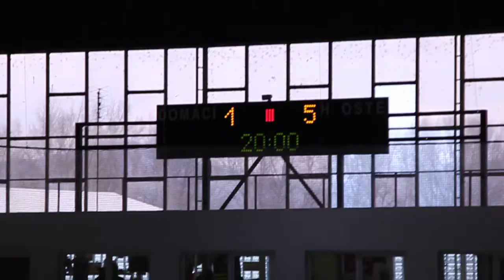20091213 SU Litomerice 0065 skore.MOV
HC Letci Letňany SU HC Litoměřice Liga Starší Dorost 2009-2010 Hokej Czech Midget League Ice Hockey Prague Praha